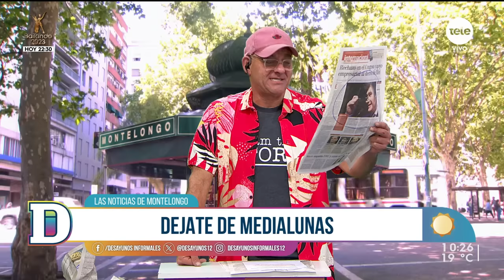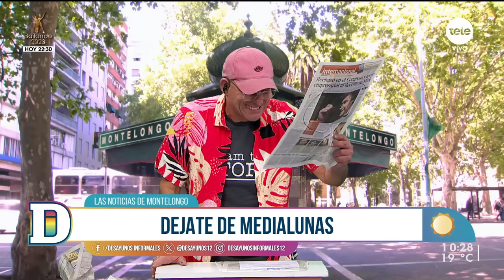Noticias de Montelongo - 26/12/2023